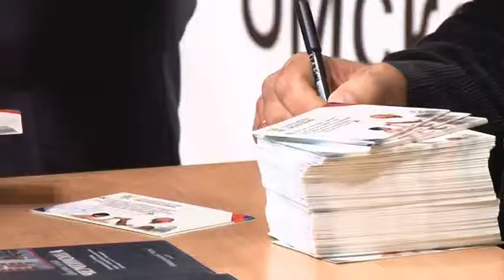Международный турнир по боксу на призы двукратного олимпийского чемпиона Алексея Тищенко